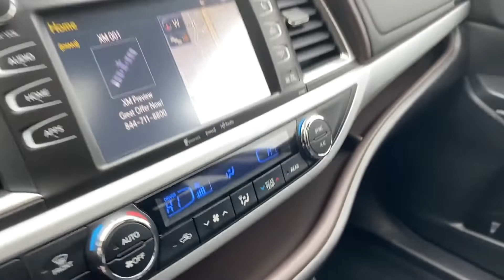Used 2019 Toyota Highlander XLE 5TDJZRFH8KS620509 Valley Stream, Lynbrook, Rockville Center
2019 Toyota Highlander XLE 5TDJZRFH8KS620509 Video

This 2019 Toyota Highlander XLE 5TDJZRFH8KS620509 is full of phenomenal features such as: